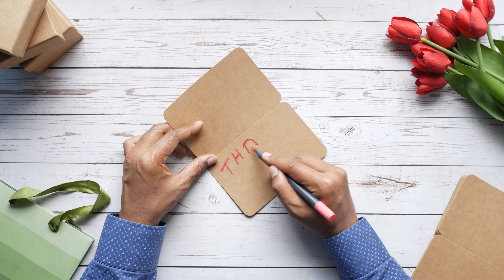എന്താണ് നിങ്ങളുടെ 10 ആഗ്രഹങ്ങൾ | MANIFESTATION | LAW OF ATTRACTION | NEGATIVE | WISHES | MALAYALAM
28 Days of Magical Gratitude Practice - Play List

Gratitude journaling helps me focus on the positive aspects of life, turning even ordinary moments into sources of joy. It reminds me to appreciate what I have, fostering contentment and inner peace. By regularly reflecting on my blessings, I cultivate a mindset of abundance. This practice strengthens my emotional resilience, helping me navigate challenges with grace.

Sunitha Bipin | Teacher | Psychologist | NLP Practitioner | Life Coach